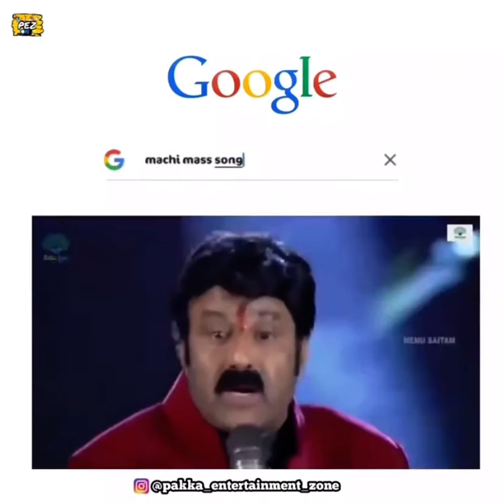What if google could talk